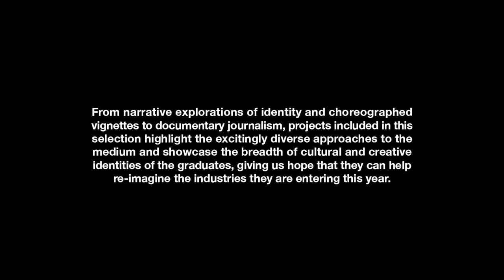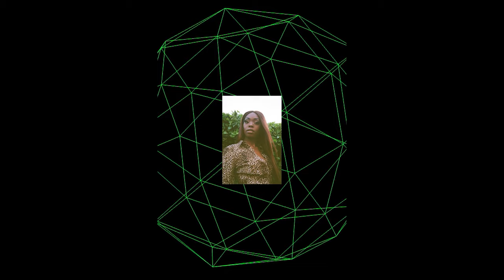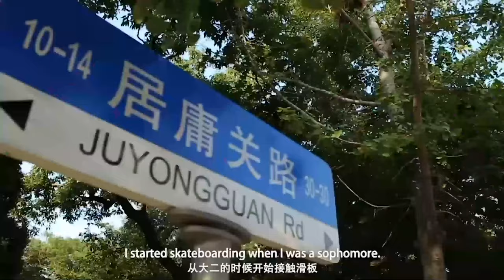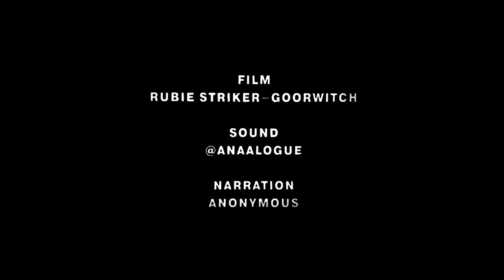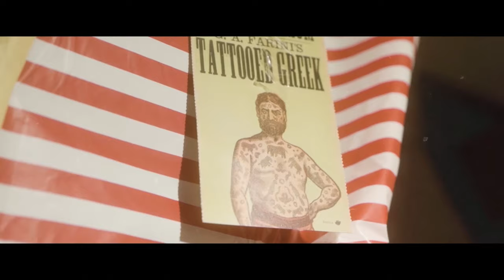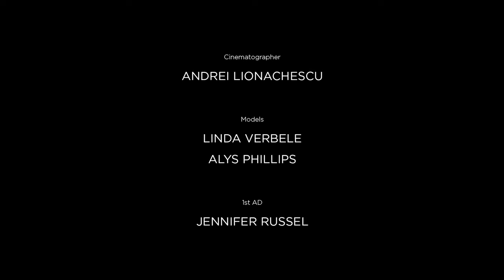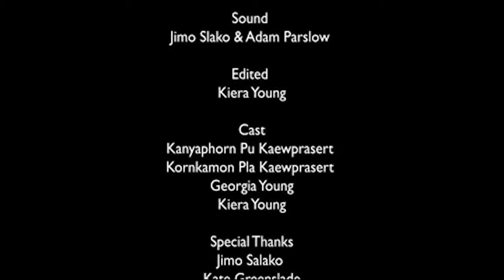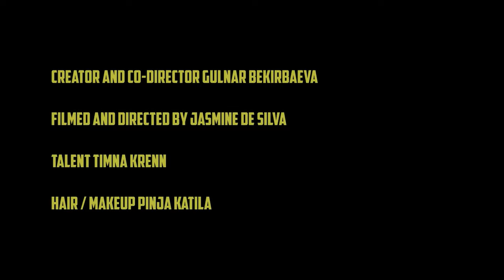School of Media and Communications: SHORTS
A unique opportunity to view short films by up and coming fashion filmmakers from London College of Fashion.
SMC Shorts celebrates the importance of moving image in the work of the School of Media and Communication’s 2020 graduates. From narrative explorations of identity and choreographed vignettes focused on the body to documentary journalism, projects included in the selection highlight the excitingly diverse approaches to the medium.
Including high-value productions and lo-fi films shot during the lockdown, SMC Shorts spans projects from across all three programme areas - Fashion Media, Fashion Communication and Performance. Crucially, it shows the breadth of cultural and creative identities of the 2020 graduates, giving us hope that they can help re-imagine the industries they are entering this year.